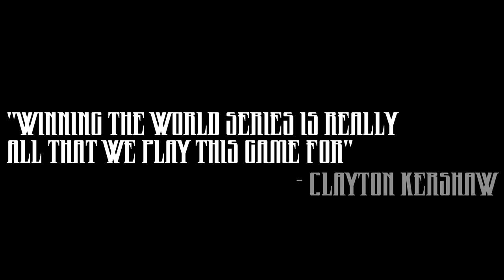2017 MLB Postseason Highlights ᴴᴰ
Highlight package of MLB's 2017 Postseason

*FOOTAGE COMPILED THROUGH MLB NETWORK POSTS. ALL CREDIT IS GIVEN RIGHTFULLY TO MLB ADVANCED MEDIA*

Glorious - Macklemore